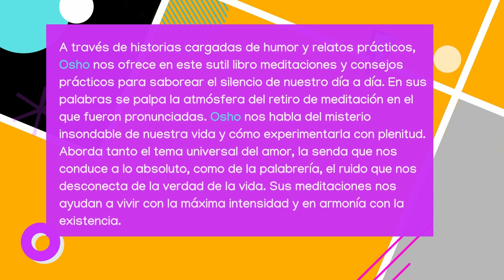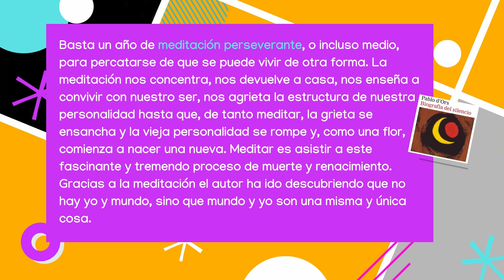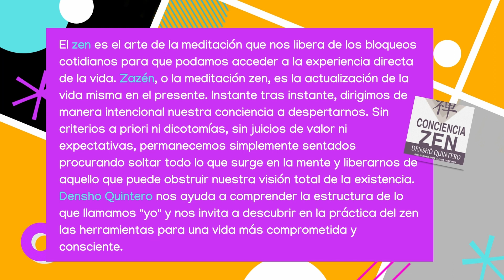Audiolibros de Meditación y Metafísica